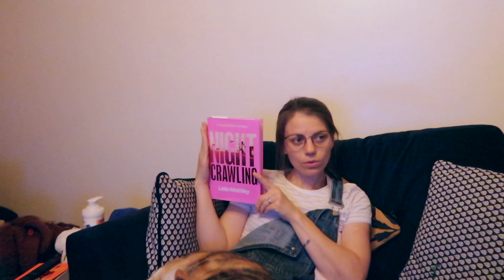NIGHTCRAWLING BY LEILA MOTTLEY BOOK REVIEW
@Freshly Read Books  and I have taken into consideration what most people have read, along with that is available, and with the time for people to receive their books

The date is WHEN you should have FINISHED the book 😊

Aug 8th - Booth & Trust & The Colony
Aug 15th - Maps
Aug 22nd - Treacle Walker
Aug 29th - The Trees
Sept 5th - My Name is Lucy Barton, Anything is Possible & Oh William!
Sept 12th - Case Study
Sept 19th - After Sappho
Sept 26th - Small Things Like These & Nightcrawling
Oct 3rd - The Seven Moons
Oct 10th - Glory